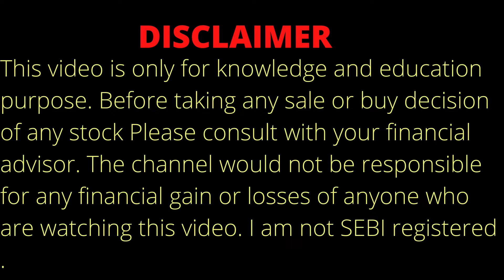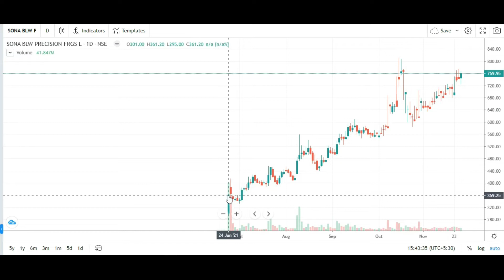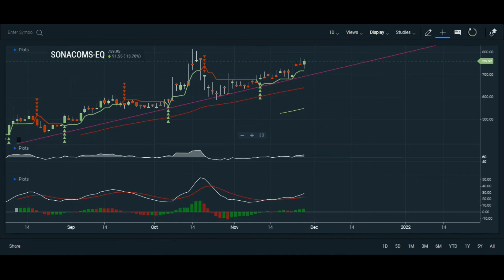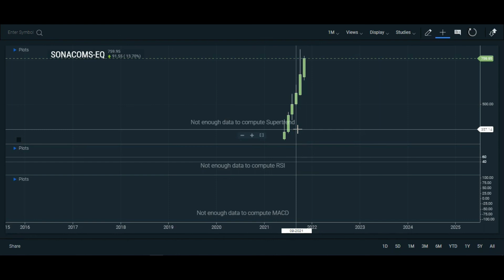SONA BLW STOCK ANALYSIS ON 27.11.21 | SONA BLW SHARE ANALYSIS | SONA BLW STOCK PRICE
Topic Covered:
SONA BLW  Share Latest News
SONA BLW  Share Technical Analysis
SONA BLW  Share Fundamental Analysis
SONA BLW  Share Sale Or Buy or Hold